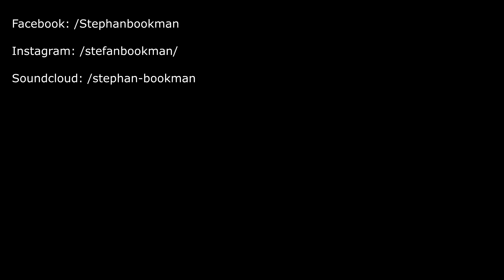Hateful Eight - Silent Night (cello cover) by Stephan Bookman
Buenas noches, Muchas gracias por acompañarme a lo largo de este año, espero tengan felices fiestas y prospero año nuevo. Les dejo el tema de Silent night/Noche de paz el cual aparece en la pelicula del director Quentin Tarantino: Hateful Eight :D

Pelicula: Hateful Eight
Director: Quentin Tarantino
Video y edicion de audio: Stephan Bookman

Good evening, Thank you for joining us throughout this year, I hope you have a happy holiday and a happy new year. I leave you the theme of Silent Night  which appears in the movie Hateful Eight directed by Quentin Tarantino

Movie: Hateful Eight
Director: Quentin Tarantino
Video and audio edit: Stephan Bookman